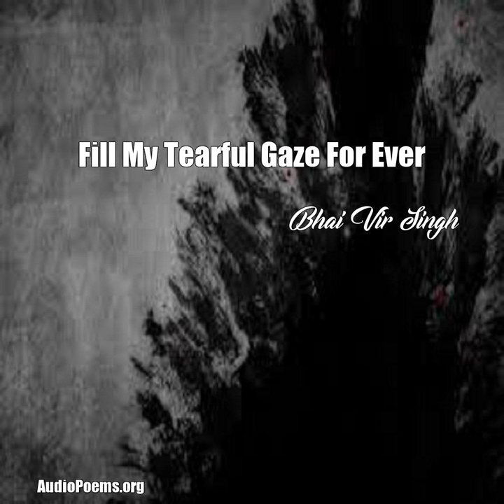Fill My Tearful Gaze For Ever (Bhai Vir Singh Poem)